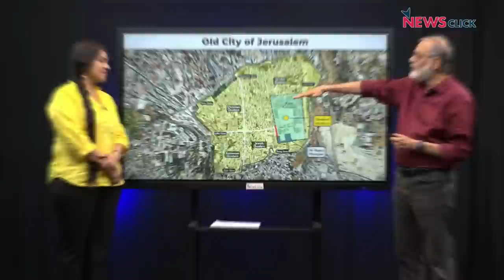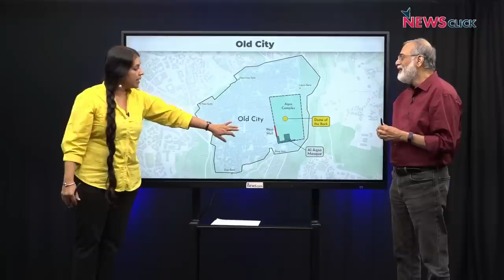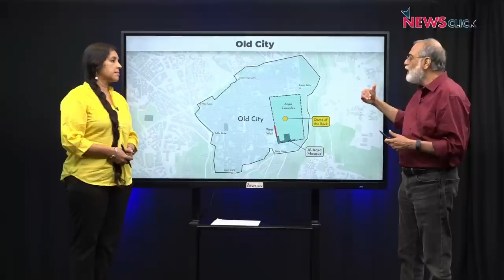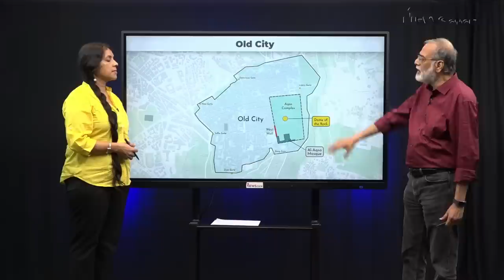इज़रायल-अमेरिका को West Asia में शांति से क्यों लगता है डर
'पड़ताल दुनिया भर की' में पत्रकार Bhasha Singh ने रमज़ान के महीने में इज़रायल के फ़िलिस्तीन के अक्सा मस्जिद पर किए गए हमले को इज़रायल में चल रही घरेलू उठा-पटक से जोड़ते हुए NewsClick के प्रधान संपादक Prabir Purkayastha से बात की। साथ ही West Asia में सऊदी अरब और यमन के बीच समझौता वार्ता से परेशान अमेरिका-इज़रायल की मंशा पर सवाल उठाया।